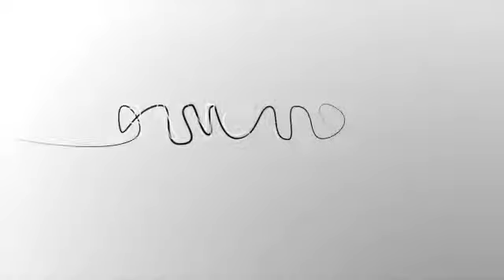Credito e sviluppo: la strategia di SACE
Alessandro Decio, Amministratore Delegato e Direttore Generale di SACE